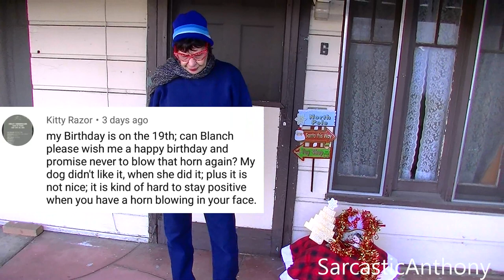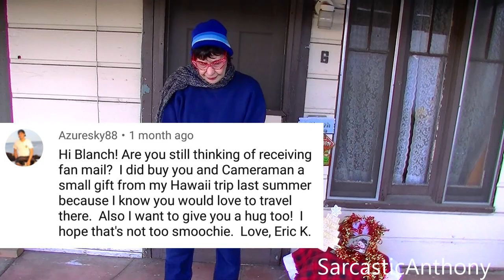My Neighbor Blanch Gives A Viewer A Hug!? Birthday Shoutouts!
My neighbor Blanch gives one of our viewers a hug in this video!? LOL

136 N. Grand Ave. #237